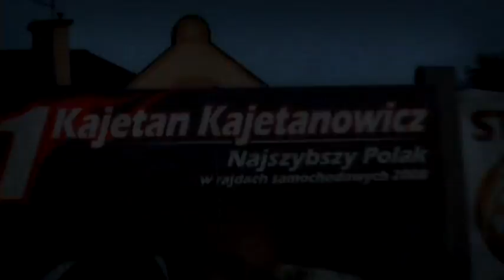Auto Wir 2009